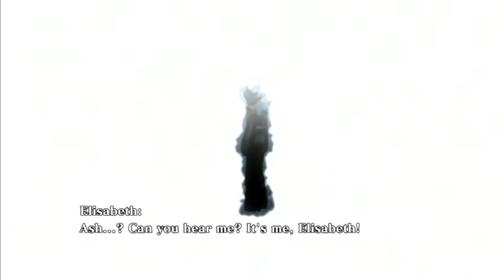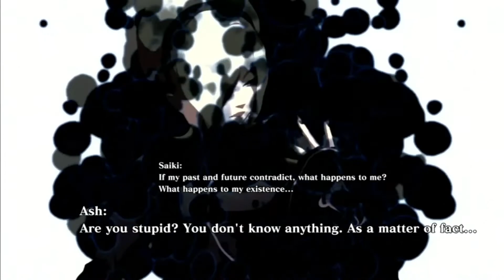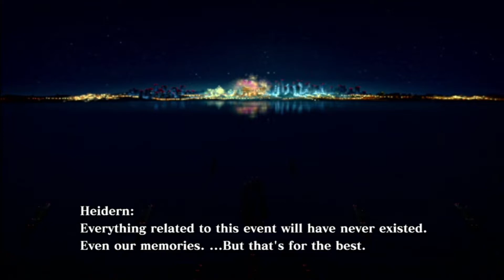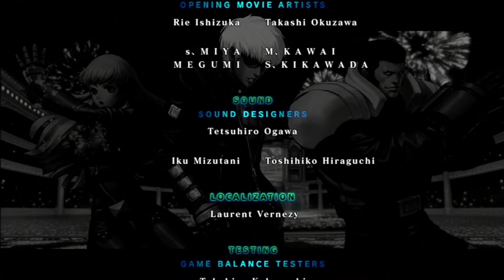(PS3) KOF XIII - 19 - SP09 - Ash, Duo Lon, Shen Woo - Lv 5 Hardest